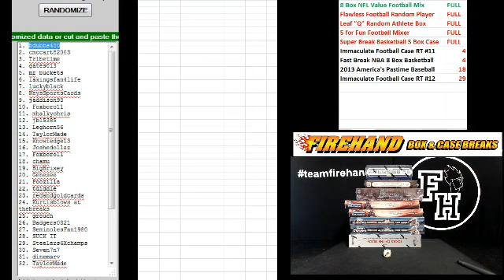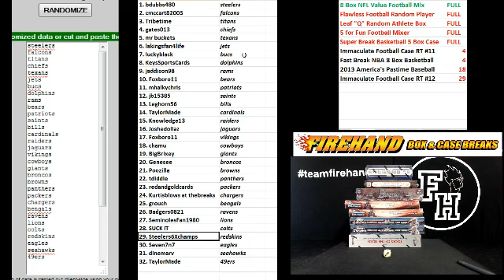Team Draw Results ~ 8 Box NFL Value #4 Football Mixer Break ~ 2/25/15